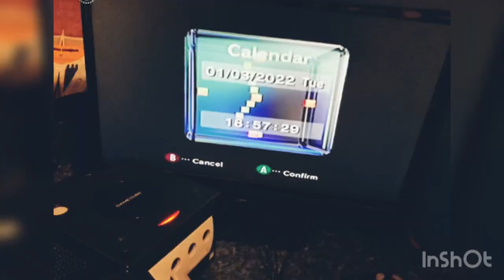GameCube battery replacement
I recently replaced the clock battery in my daughter's GameCube console - as I took photos to record each step she has now edited them into a video which is uploaded here at her suggestion.

The Cube has 4 screws securing the case which need a special crown head screwdriver so you need to source one of those and a solderable CR2032 battery - after that the rest is easily seen in the photos.

The process is basically to
1. Remove the 4 deeply recessed crown head screws
2. Separate the top and bottom halves of the case
3. Carefully dismount the small PCB holding the controller sockets without disconnecting the ribbon cable
4. Remove the front grey panel around the controller sockets
5. Unsolder the old battery
6. Solder on the new battery
7. Reattach the plastic surround for the controller sockets
8. Remount the controller socket board to the main unit
9. Carefully place the upper case back on the bottom and replace the 4 crown head screws
10. Power up and set the clock

After this your Cube should be good for another decade.

Video editing by SundayDM1